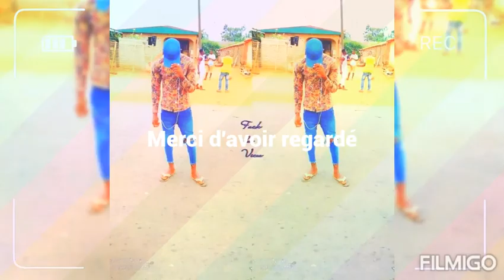AC41 le groupe ( clip)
New rappeur ivoirien
précisément à Daloa